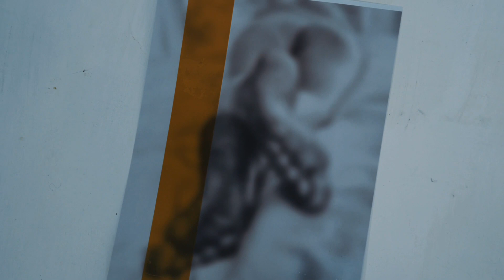Contemporary Art: original video editing mixed Photography artwork by Giuseppe Alletto visual artist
.here's a video I made about one of my mixed media photographs printed on paper with some collage elements and some thermic tape on panel
We live immersed in images, in a world that generates images as a continuous stream, especially of a photographic nature, and in which photography has become so ubiquitous and within grasp (i.e. of smartphones) that it no longer feels like a technique, but rather a simple extension of our gaze. It is capable of generating, recovering, archiving and transmitting images with the same ease with which we breathe. What happens to photography as an artistic activity and art form in an environment like this? Now that art has reached the “gaseous state”, to use a beautiful image by Yves Michaud, and that the aestheticization of the images is the very air we breathe, what can an artist who works with this medium do?
 An answer to this question can be found in a best-selling book firstly published in 2004, then updated and extended several times, with its fourth edition just translated by Einaudi: "Photography as Contemporary Art", written by Charlotte Cotton, curator of important collections of photography such as that of the Victoria & Albert Museum in London.

The answer should not be sought by reading the theoretical part, in the form of some definition or proposal of aesthetic criteria, but by looking at the works and looking in the text for the idea or project (often these are images taken from a series) that the artist tried to embody in them, and the process through which he made them. The best merit of the book is in fact the extraordinary quantity and diversity of the selected photographs: it is a bird's eye view of the production of hundreds of artists, of which 273 works are shown, mostly made during the last thirty years. In almost all cases, only one photo per artist was chosen, with a brief comment that summarizes the type of research and poetics that that image and that author pursue. This makes it difficult to give the right critical weight to the works, but is at the same time an «unavoidable simplification», as the author says, in order to have a reasonably broad overview of recent art photography in the world.
The overall impression of this overview is revealed in the very first lines: the only "dominant idea" in contemporary photography is its "wonderful pluralism" (a consideration that is, however, valid for all art characterized by the post-Duchampian paradigm and by what Arthur Danto called "aesthetic anarchy"). To guide us in this wonderful pluralism, Cotton proposes a typology which, according to him, is not based much on contents or styles, but on "motivations and work practices" (in reality, as we will see, there are also categories defined by subject matter and actual styles). Each of the nine chapters of the book therefore brings together photos and photographers who share a certain way of conceiving photography, a certain type of research, and has an evocative title, like the one a curator - which in fact the author is - could give to the selection of works and artists for a themed exhibition.
The first chapter, entitled “If this is art”, proposes a modality inspired by the artistic research that gave impetus to the contemporary paradigm in the sixties and seventies, dominated by conceptual art and performance art.

These artists’ and these photos’ common denominator is the planning and staging of an event that will be captured by the photo shoot. The focus, however, is not as much the concept-project itself, nor the unrepeatable event in presence, like it was in the cited art, but the image constructed through a planned action.

(Author Luigi Bonfante)

hi my name's Giuseppe Alletto !
I'm an Italian Visual Artist.

I work as an artist with three galleries in Italy (Spaziotemporaneo gallery in Milan, Weber e Weber gallery in Turin and La Fonderia in Florence, with a gallery in Barcelona (Spain) and with another gallery in Lisboa (Portugal).

I'm a Painter and I create photographs, videos and Installations too.

Send me a direct message for more infos about my artworks.